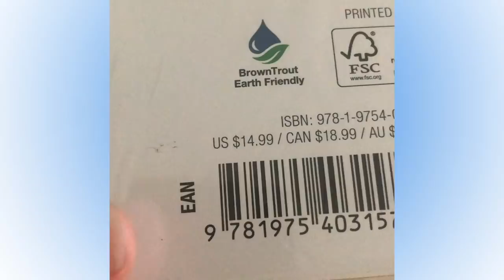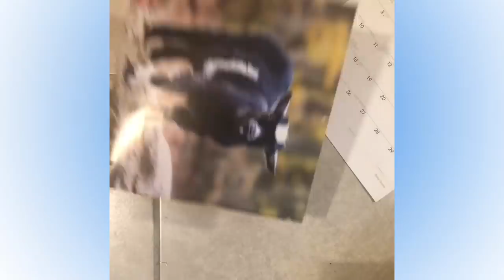INCREDIBLE DIY Bathroom Remodel - ONLY $10?? (NOT CLICKBAIT)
It's amazing what a little elbow grease and creativity can do to liven up the bathroom in your rental. Join us as we show you how to make a bathroom you'll love to poop in!